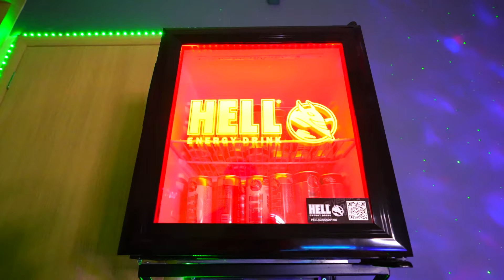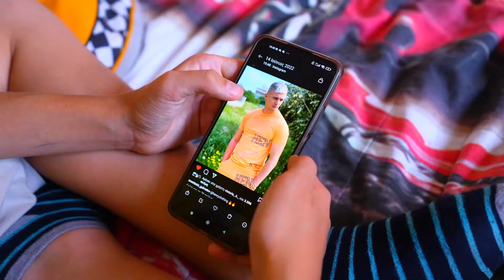¡Solo En Casa! ¡Bromas Divertidas De Defensa Personal! ¡Guerra De Bromas!